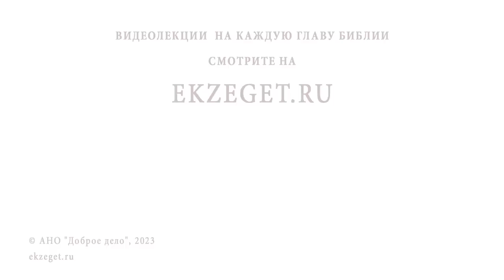ДЕЛАЮ ЛЮДЯМ ДОБРО, А ОБ МЕНЯ НОГИ ВЫТИРАЮТ. Протоиерей Александр Никольский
Команда Экзегет.

В сегодняшнем видео на библейском портале Экзегет вместе с протоиереем Александром Никольским рассуждаем на тему: "Делаю людям добро, а об меня ноги вытирают."

🔸  Добродетели
🔸  Добрые дела. Радость
🔸  Побеждать зло добром
🔸  Смирение
🔸  Верность Христу